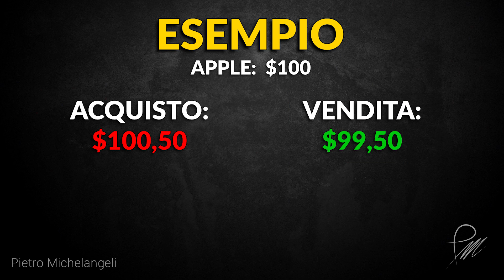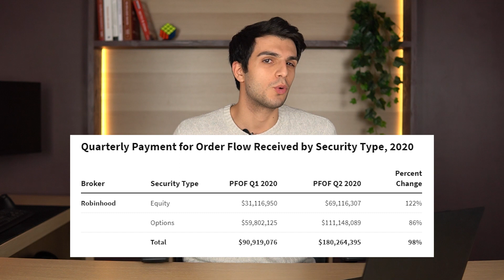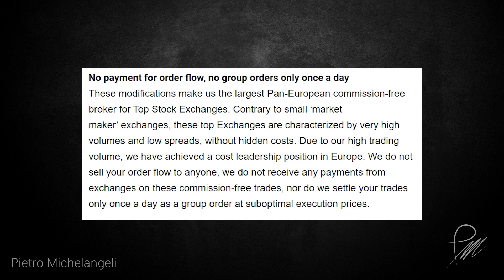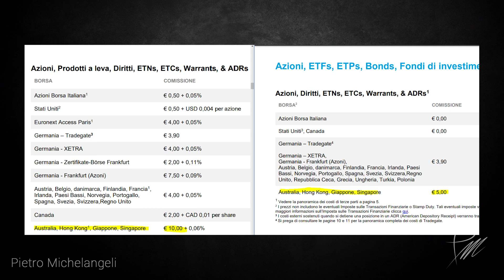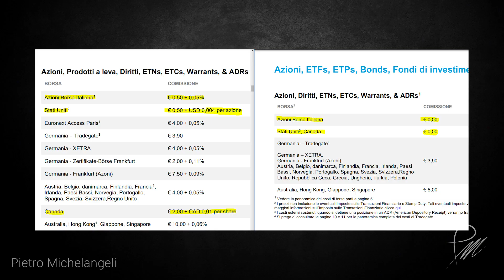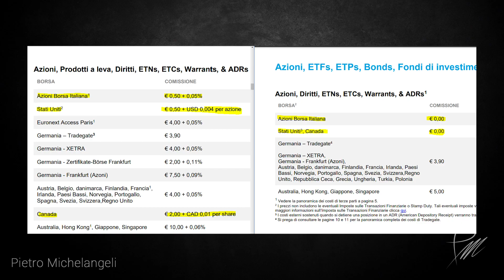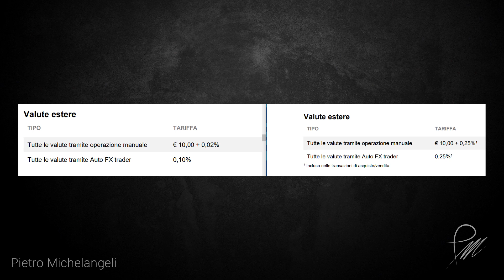DEGIRO Azzera le Commissioni. È tutto vero?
Degiro ha azzerato le commissioni... ma sarà vero?
In questo video vi mostro tutti i cambiamenti fatti e vediamo insieme se le commissioni sono andate veramente a zero.